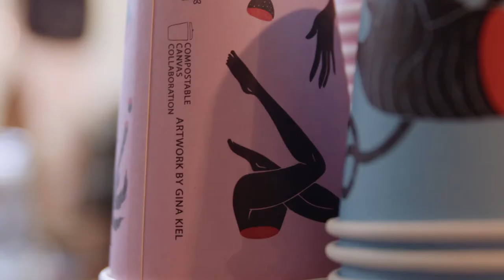Gina's Wellington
The capital is no ordinary place to live and work.